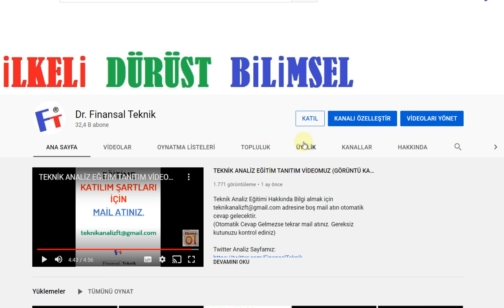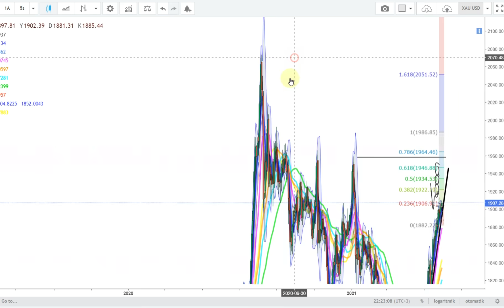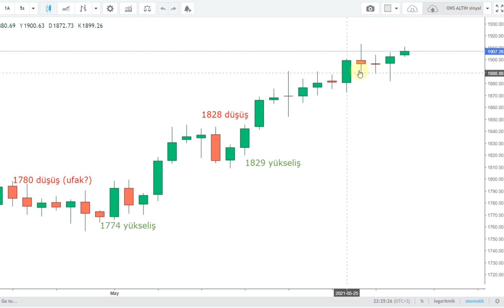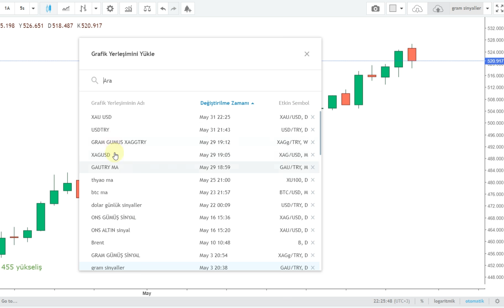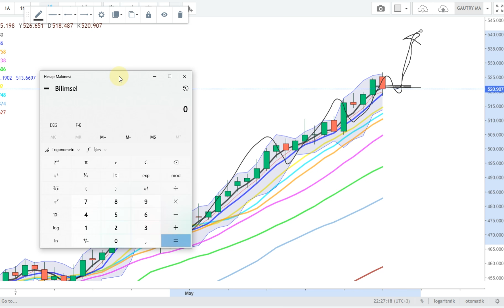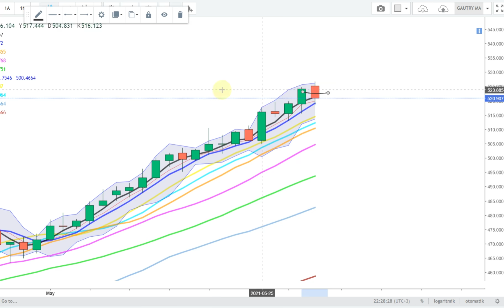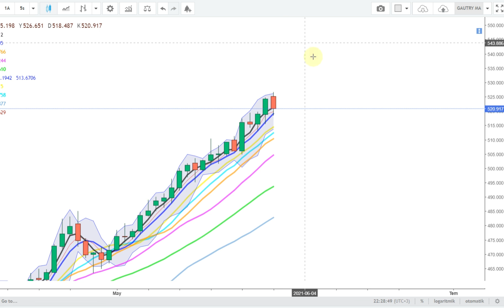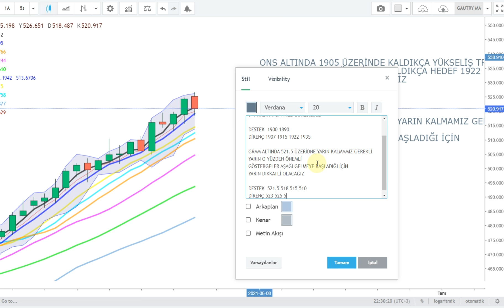ONS ALTIN 4 HAZİRANDA 1922 DOLAR OLABİLİR GRAM ALTIN YARIN DOLARA BAĞLI ?